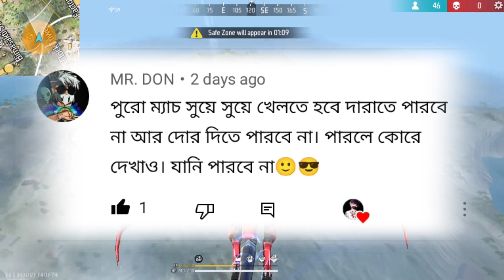শুধুমাত্র ! শুয়ে শুয়ে কিল করতে হবে 😊 Free fire World Record | Gaming Morshed Vai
©️ তোমরা যারা যারা আন্দোলনের পক্ষে তারা অবশ্যই আমার ফেসবুক পেইজে মেসেজ দিয়ে জানিয়ে দাও